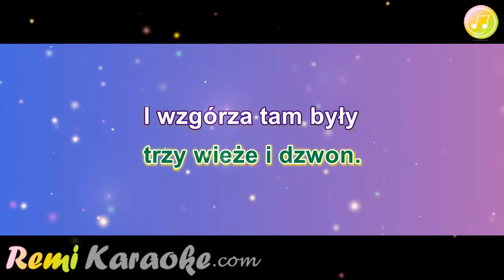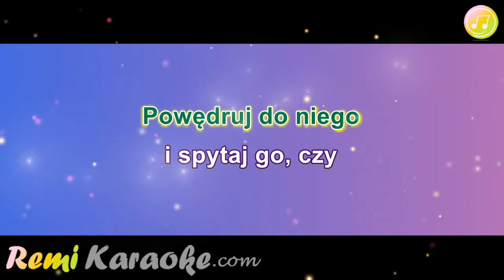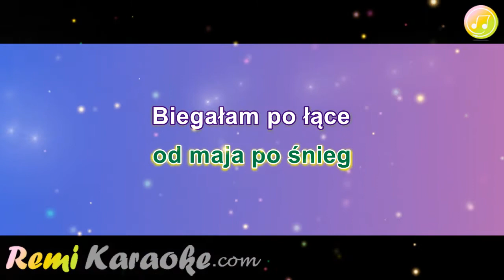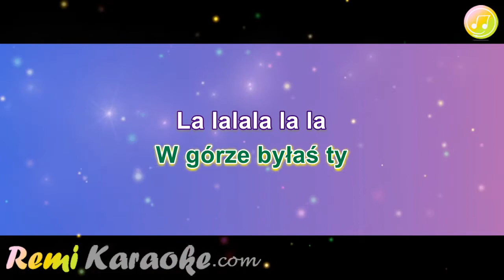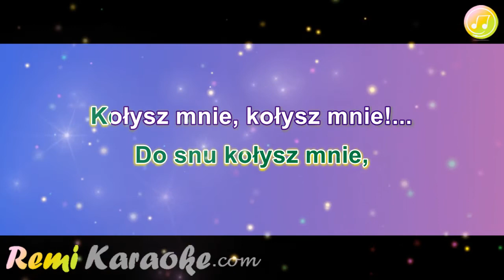H.Kunicka - Gwiazda naszej milosci (karaoke - RemiKaraoke.com)